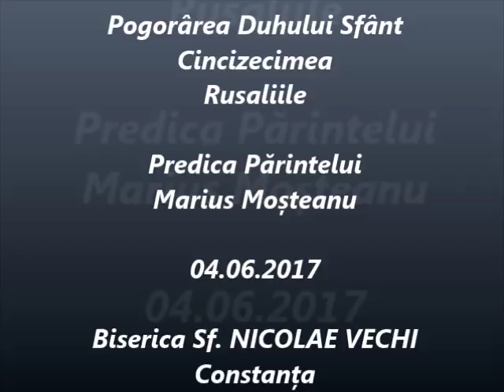Pogorârea Duhului Sfânt - Cincizecimea - Rusaliile - Predica Părintelui Marius Moşteanu - 04.06.2017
Pogorârea Duhului Sfânt - Cincizecimea - Rusaliile - Predica Părintelui Marius Moşteanu de la Biserica Sf. Nicolae Vechi din Constanţa - 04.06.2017